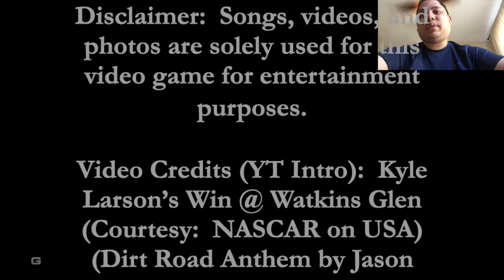Dominating the Drifting Event (Day 10) - GRID Legends Gameplay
0:00  Intro Video
0:12 Okutama Drift Event

Here is a short clip of me annihilating the field in the drift event at Okutama.  Therefore, it will be worth watching if you are a drifting race fan.

WhatiFRacing
RealRadman